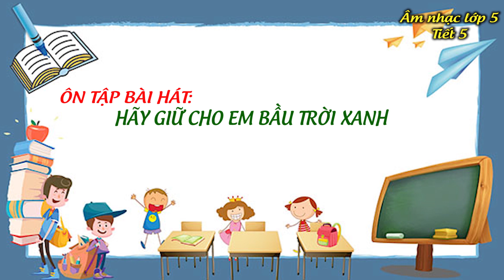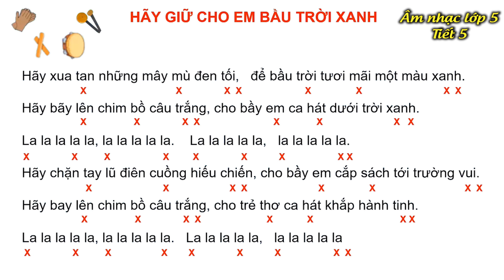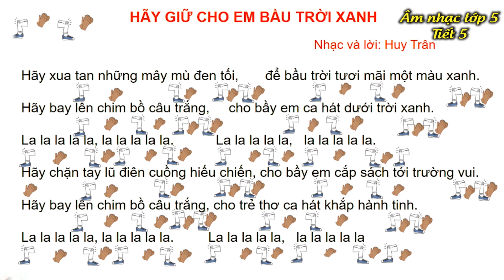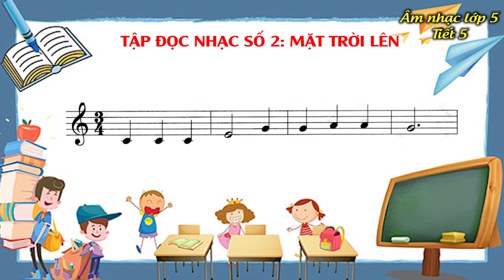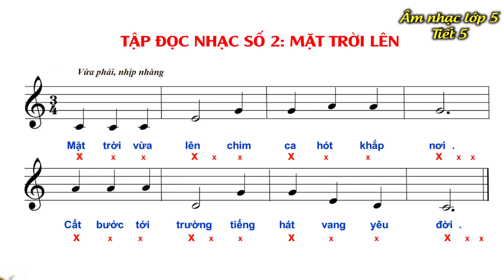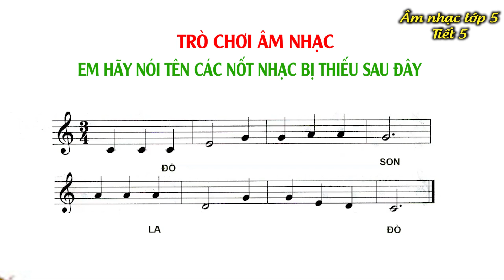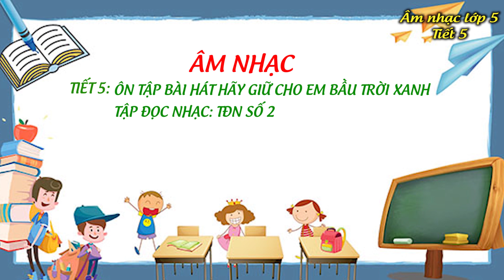Âm nhac lớp 5 tiêt 5 ÔN TẬP BÀI HÁT HÃY GIỮ CHO EM BẦU TRỜI XANH TĐN SỐ 2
Bài giảng trực tuyến dành cho học sinh học tập trong thời gian giãn cách xa hội, phòng chống dịch bệnh covid 19